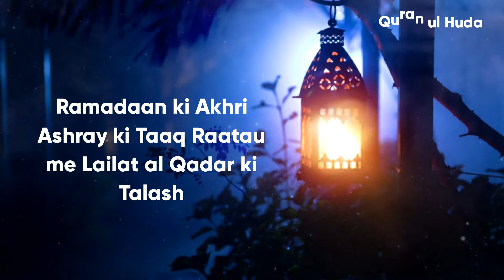Ramadaan ki Akhri Ashray ki Taaq Raatau me Lailat al Qadar ki Talash | by Farhat Hashmi